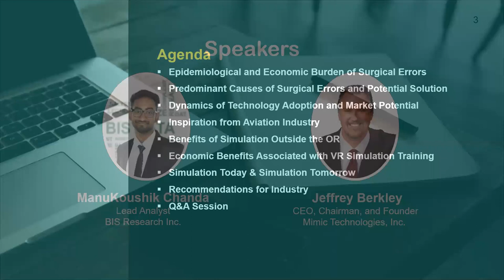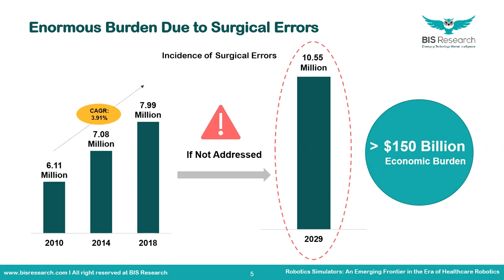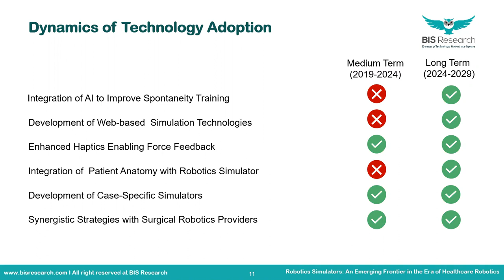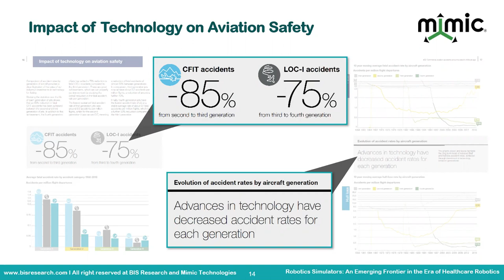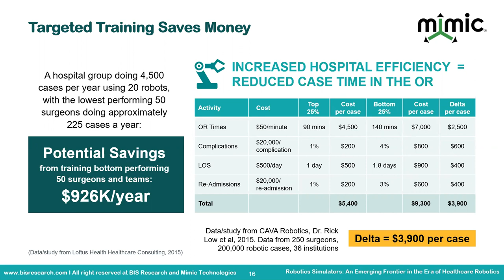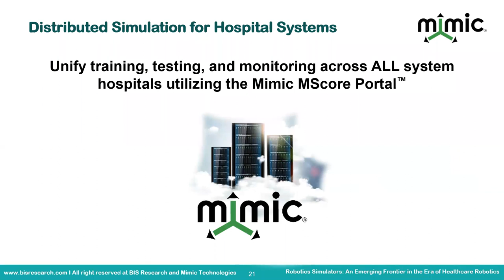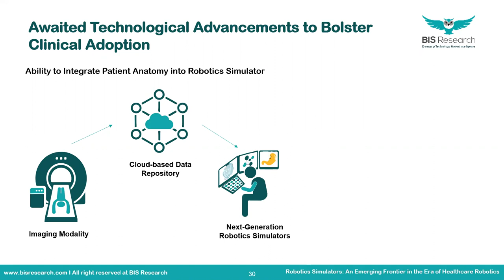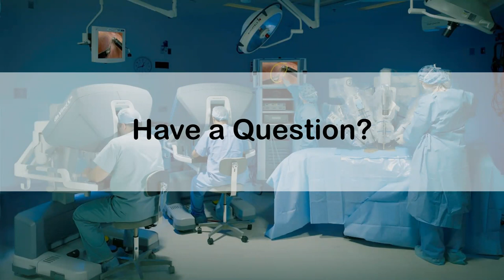Robotics Simulators: An Emerging Frontier in the Era of Healthcare Robotics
To gauge the current economic burden associated with surgical errors and to evaluate capabilities of VR surgical simulation technology as a potential solution, BIS Research conducted a webinar, ‘Robotics Simulators: An Emerging Frontier in the Era of Healthcare Robotics’, on Wednesday 17th July 2019 at 1.30 PM PDT – 2.00 PM PDT, with guest speaker Mr. Jeffrey Berkley, CEO, Chairman, and Founder Mimic Technologies, Inc.

Why Robotics Simulators are an Emerging Frontier?

Aid in addressing pivotal causes of surgical errors
Provide risk free practice platform for surgeons
Offer utmost realistic scenario
Improve procedural accuracy and productivity

Speaker Profile

Mr. Jeffrey Berkley, CEO, Chairman, and Founder Mimic Technologies, Inc.

Founder of the company, which is a pioneer and leader in robotic surgery simulation ecosystem.
Expert in Haptics, Surgery Simulation, and Real-Time Finite Element Modeling.
Holds more than 20 years of industry experience in the field of surgery simulation technologies, augmented by product innovation, marketing, and business development.
Influential thought leader renowned for his public engagements with academicians.
Aimed at developing next-generation learning tools and curricula to advance robotic surgery training and improve patient safety.